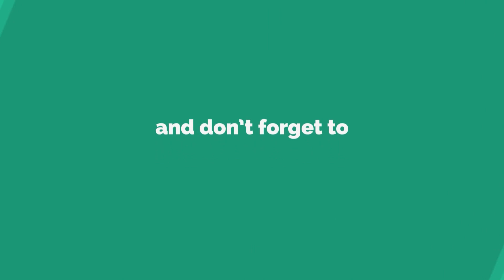World of Tanks Epic Wins and Fails Ep409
Song theme :

2. ES_Jubilation - Jules Gaia
3. ES_Le Chat Noir - Lucas Pittman
4. ES_Let's Bounce - Jules Gaia
5. ES_Life O' The Lavish - Jules Gaia